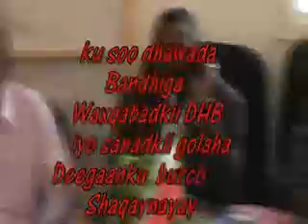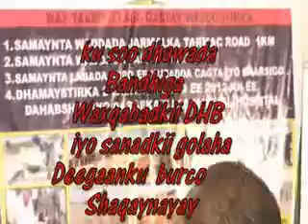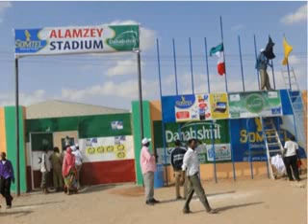WAXQABADKA DAWLADA HOOE EE MAGAALADA BURCO EE GOBOLKA TOGDHEER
Barnaamij Gaara Oo Ku Saabasan Waxqabadka D/hoose Ee Magaalada Burco Ee Gobolka Togdheer.